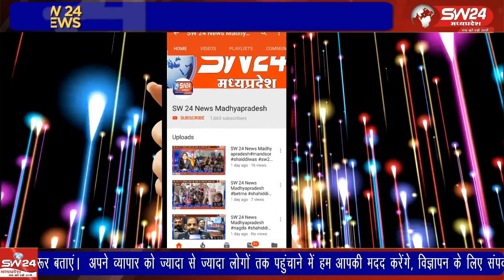विधायक वीरेंद्र रघुवंशी ने ग्रामीणों के साथ पहुंचकर शिवपुरी के डीएम कार्यालय पर डीएम से शिकायत की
शिवपुरी कोलारस विधायक वीरेंद्र रघुवंशी ने ग्रामीणों के साथ पहुंचकर शिवपुरी के डीएम कार्यालय पर डीएम से शिकायत की